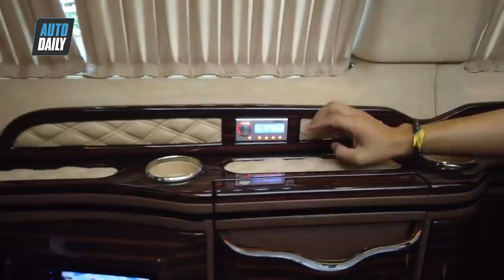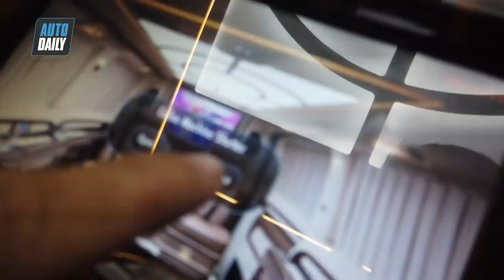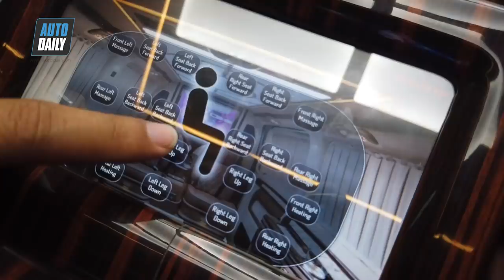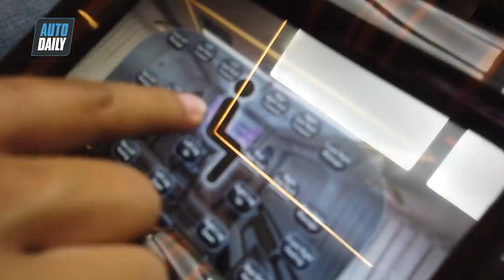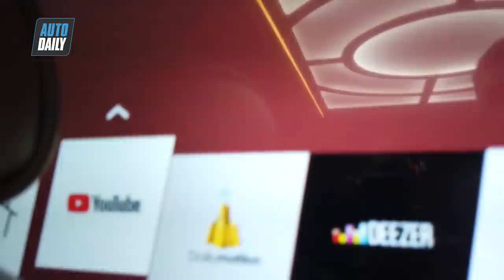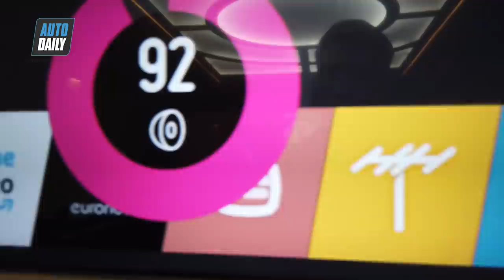Trải nghiệm xế độ nội thất siêu sang như Maybach S600 Pullman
Trải nghiệm xế độ nội thất siêu sang như